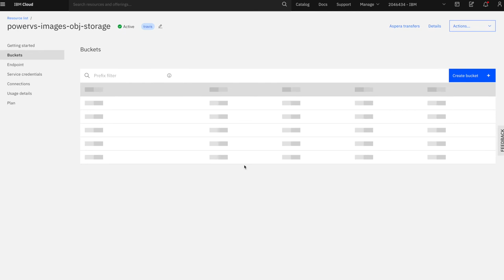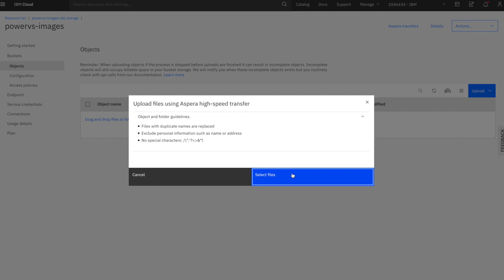IBM Cloud: adding data into an object storage bucket with Aspera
This video shows how to upload data into an object storage bucket using Aspera.